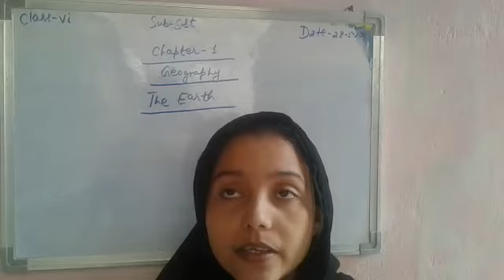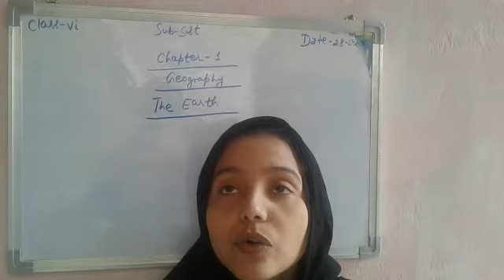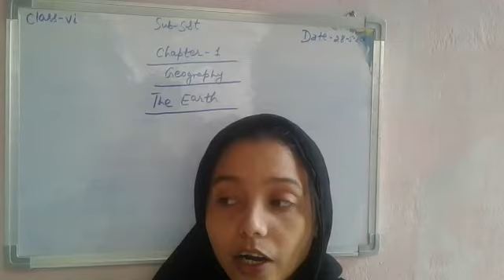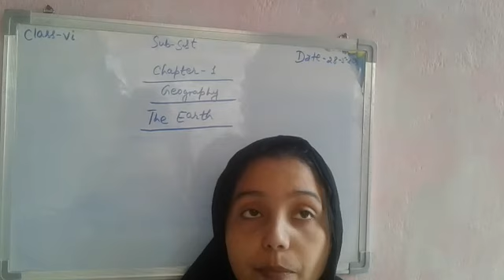Lecture_10_Class 6 ( Social Studies Geography Chap-4 )